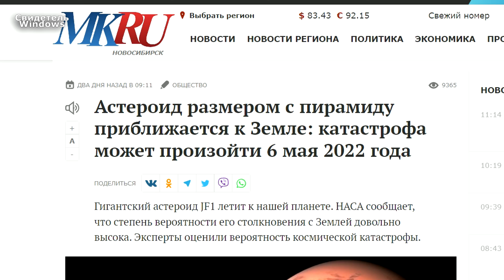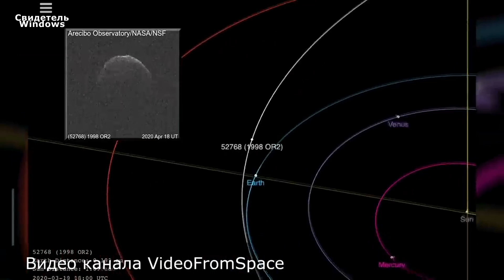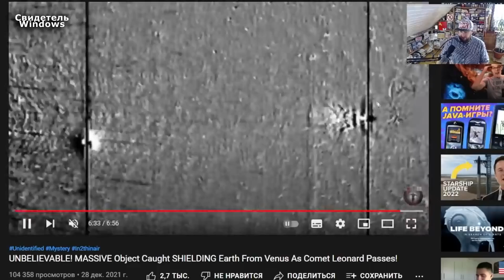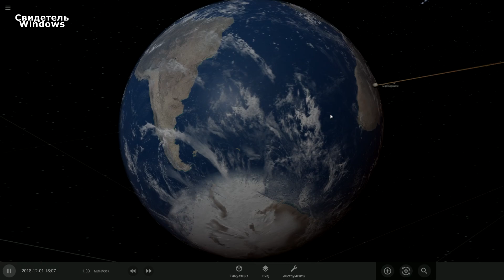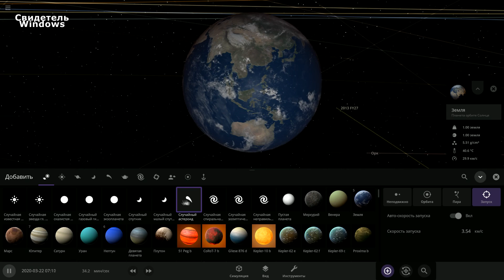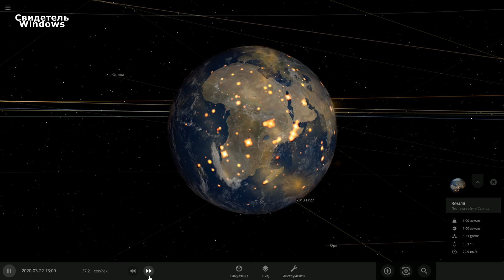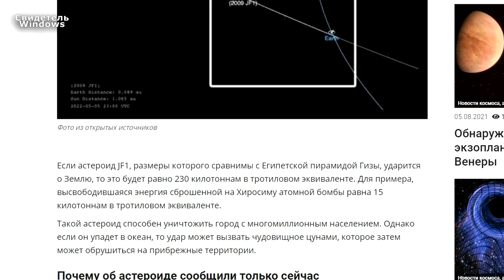КТО или ЧТО защищает Землю от катастроф?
Специалисты NASA выступили с предупреждением – к Земле летит опасный астероид, который может серьезно угрожать жизни на нашей планете впервые со времен существования динозавров. Американское космическое агентство присвоило ему кодовое обозначение JF1.  Согласно предварительным расчетам, если астероид JF1 столкнется с Землей, то это будет равно 230 килотоннам в тротиловом эквиваленте. Для примера, высвободившаяся энергия сброшенной на Хиросиму атомной бомбы оказалась равна 15 килотоннам в тротиловом эквиваленте. Такой космический объект способен легко уничтожить мегаполис с многомиллионным населением. Однако если он упадет в океан, то удар может вызвать чудовищное по своей разрушительности цунами, которое затем может обрушиться на прибрежные территории... В недавней истории Земли уже были подобные космические угрозы, но что-то или кто-то каждый раз предотвращал катастрофу планетарного масштаба. Сработает ли невидимый щит планеты на этот раз?